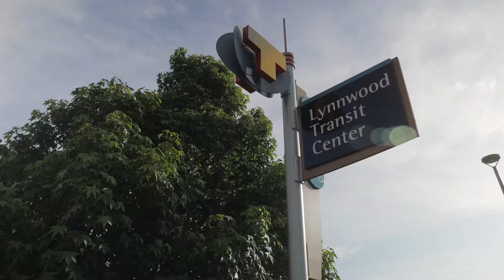Lynnwood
Welcome to Lynnwood, WA!

For more information on the city of Lynnwood, real estate for sale in Lynnwood, or real estate in general, please visit our